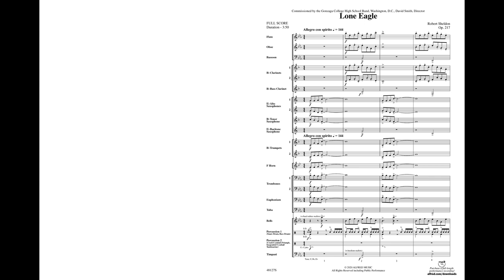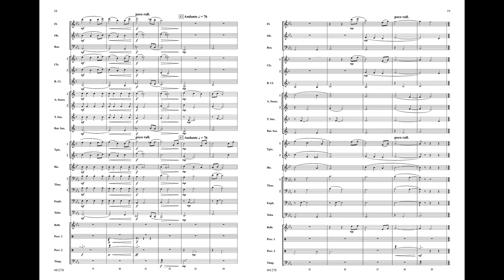Lone Eagle, by Robert Sheldon – Score & Sound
Lone Eagle
By Robert Sheldon
Item: 00-48127
Series: Young Symphonic
Level: 3

This bright and uplifting overture features colorful, energetic themes as well as moments of quiet lyricism.